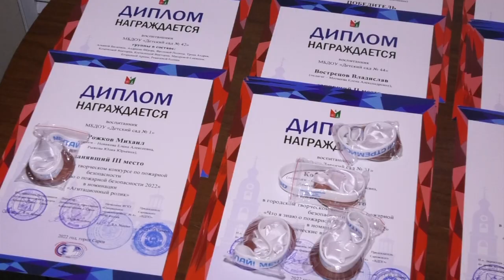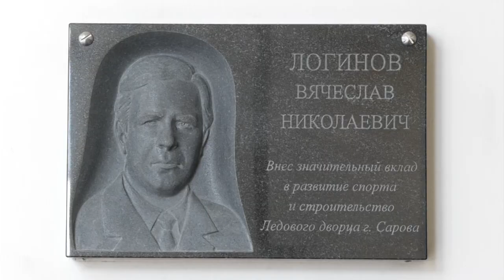Новости Сарова 03. 05. 2022